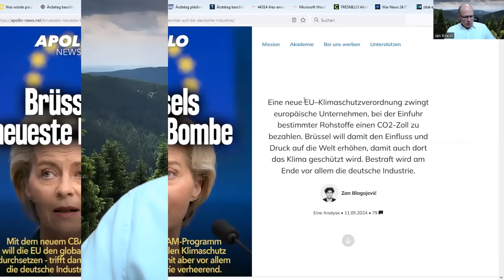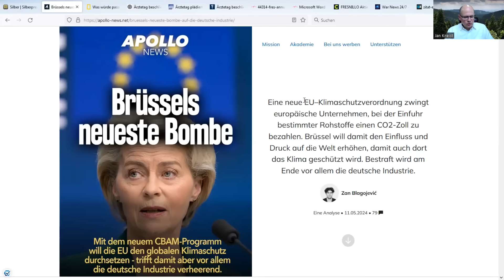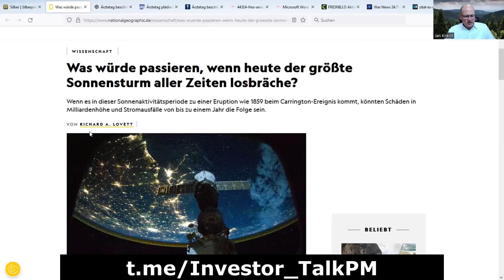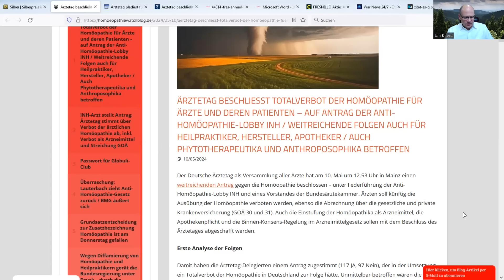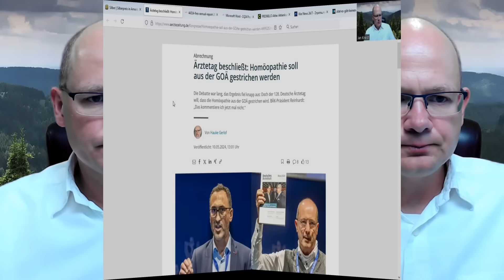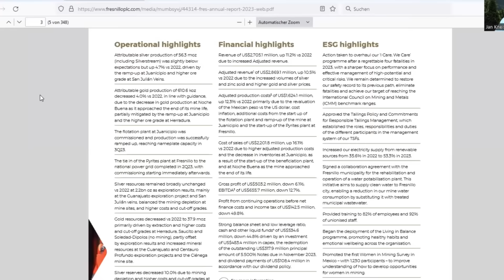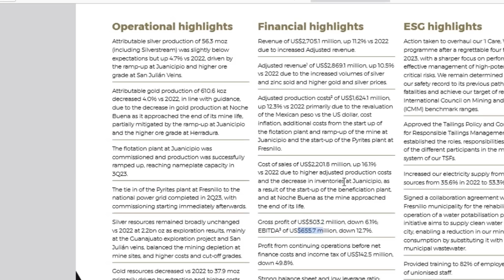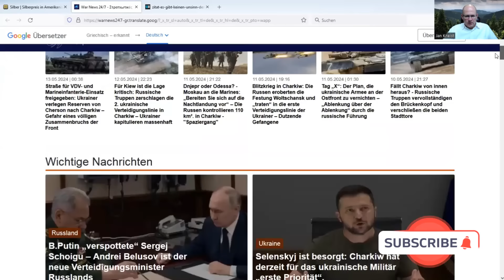💥Top News💥 - Homöopathie ade?😡, Sonnensturm & top 🚀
In Deutschland klagen, so eine Umfrage der DIHK, 70% der Unternehmen über Stromausfälle und damit verbundene Extra-Kosten. Brüssel plant mit der CBAM-Verordnung die Importe von Rohstoffen und Waren, bei deren Herstellung CO2 anfällt, weiter zu verteuern. Aktuell wird viel über die ungewöhnliche Sonnenaktivität gesprochen. Ein Ereignis wie 1859 hätte heute das Zeug, die gesamte moderne Elektronik zu zerstören. Homöopathie funktioniert nicht und ist nicht wissenschaftlich? Der Deutsche Ärztetag will die Abrechnung der Homöopathie als Kassenleistung und die Apothekenpflicht der Medikamente beenden. Zu gut und zu günstig? Bei Gold und Silber ist eine interessante Entwicklung zu beobachten, die Commercials haben bei recht starken Preisen die Leerpositionen nicht vergrößert! Bei starken Aussichten für Silber kommt der größte Produzent gerade einmal auf einen Börsenwert von ca. 5 Mrd. Euro.

‼️Sie wollen Ihre Ersparnisse sichern und möglicherweise vom Fiat-Kollaps profitieren?

Folgen Sie mir auf gerne Twitter und Telegram!

❗Risikohinweise und Pflichtangaben nach § 34b WpHG und FinAnV

Dieser Beitrag stellt keine Kauf oder Verkaufsempfehlung des besprochenen Unternehmens dar und es wird darauf hingewiesen, daß der Interviewer keinerlei Haftung für mögliche Vermögensschäden übernimmt. Jedes Aktieninvestment ist risikobehaftet bis hin zu einem möglichen Totalverlust und jeder Zuschauer/Zuhörer ist für seine Anlageentscheidungen selber verantwortlich. Konsultieren Sie Ihren Anlageberater.

Alle Informationsquellen des Interviewers (neben der interviewten Person) sind öffentlich zugänglich.

1) stehen in Geschäftsbeziehungen zu dem Emittenten bzw. verbundenen Parteien des Emittenten.
2) sind am Grundkapital des Emittenten beteiligt oder könnten dies sein.
3) waren innerhalb der vorangegangenen zwölf Monate an der Führung eines Konsortiums beteiligt, das Finanzinstrumente des Emittenten im Wege eines öffentlichen Angebots emittierte.
4) betreuen Finanzinstrumente des Emittenten an einem Markt durch das Einstellen von Kauf- oder Verkaufsaufträgen.
5) haben innerhalb der vorangegangenen zwölf Monate mit Emittenten, die selbst oder deren Finanzinstrumente Gegenstand der Finanzanalyse sind, eine Vereinbarung über Dienstleistungen im Zusammenhang mit Investmentbanking-Geschäften geschlossen oder Leistung oder Leistungsversprechen aus einer solchen Vereinbarung erhalten.

2) ist ein aktueller Interessenkonflikt